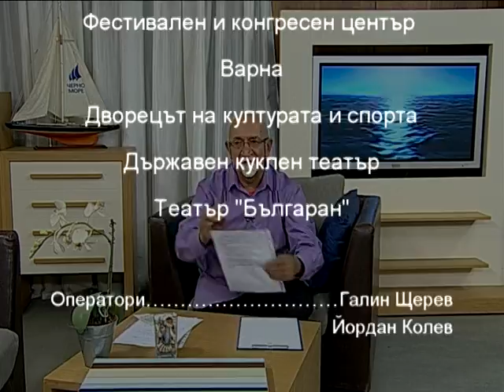Тв "Черно море" На брега 22.11.2014- част 2